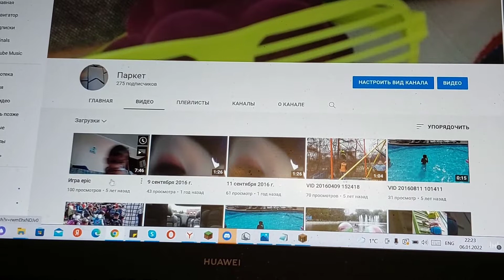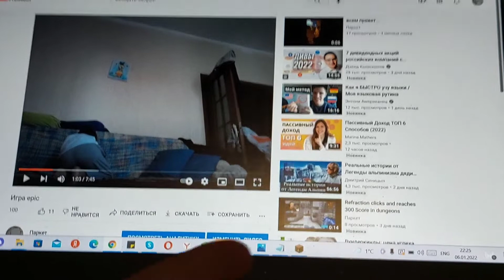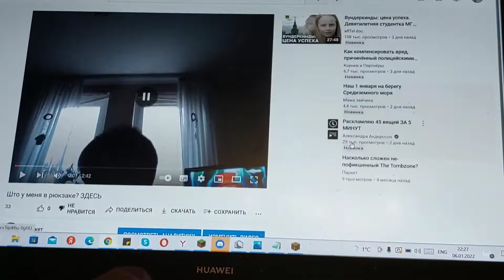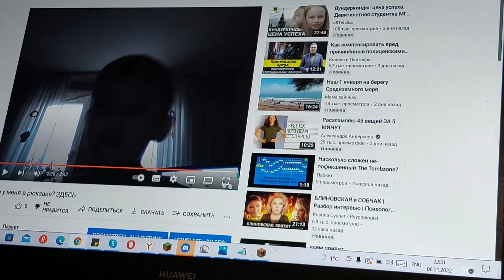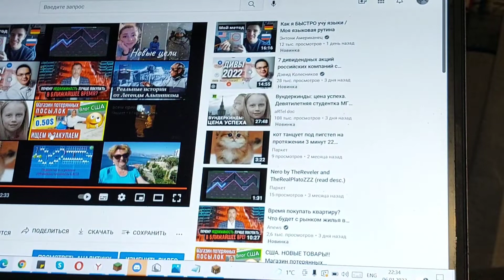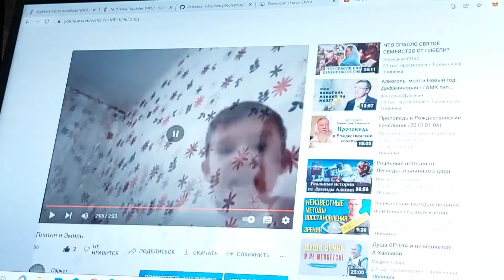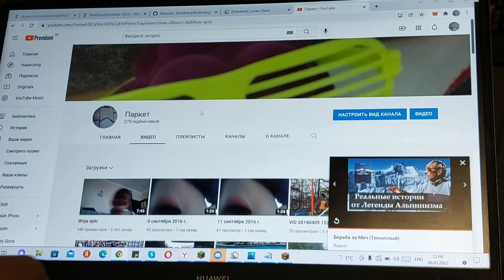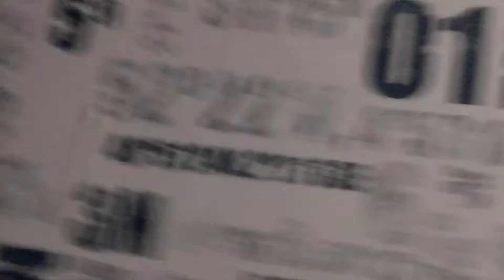Смотрим старые видео с моего канала! | ft. Фантом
Смотрим старые видео, выложенные на этот канал. Сравнения лиц в конце видео